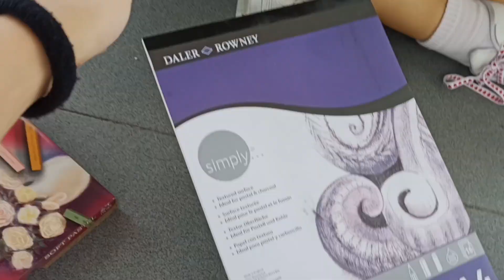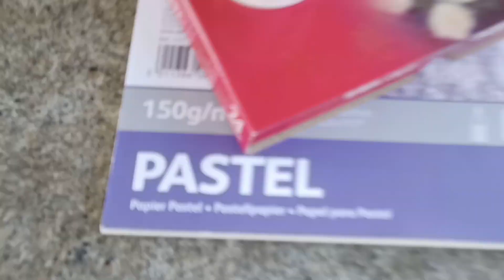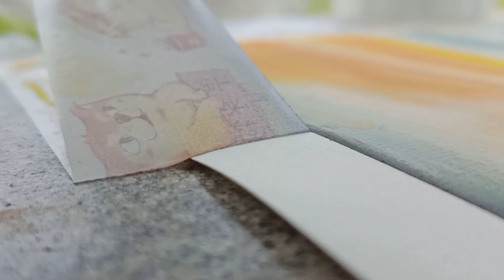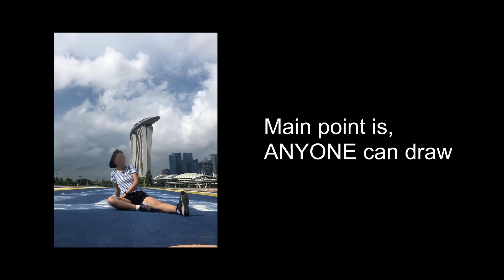[Grace's ArtVlog #2] SOFT PASTEL at MARINA BAY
Me and my best friend went to Marina Bay Sands, Singapore to waveboard and try out pastel drawing together :)

Hope you guys enjoy this video, and please leave any suggestions for more video content in the comment section below!!